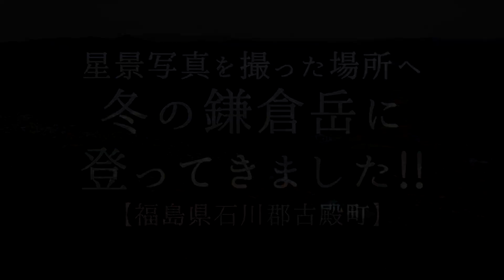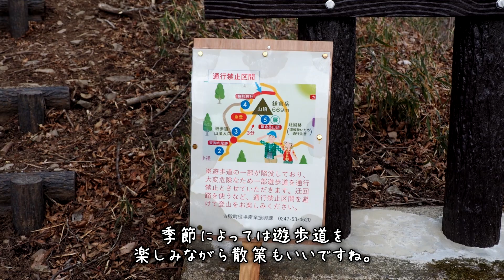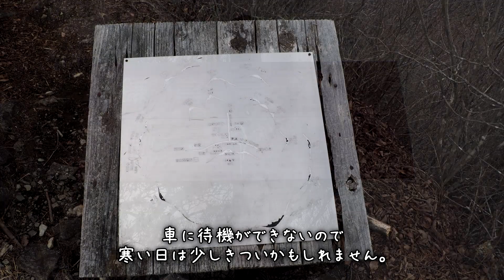冬の鎌倉岳に登ってきました!!【福島県石川郡古殿町】星景写真を撮った場所へ行ってみたらいわきの海が見えた!!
福島県石川郡古殿町に鎌倉岳があります。昨年5月の夜、鎌倉岳に夜の登頂をし星景写真を撮影してきましたが、思い起こせば昼間の鎌倉岳に行ったことが無かったので、夕方近くではありましたが登ってきました。天気も曇天でしたが降りてきた頃にはちょっと陽が射してきて、ほっとしました。それにしても、やっぱりしんどかったです。登頂の様子は是非動画をご覧いただき疑似体験していただければと思います。駐車場から山頂まで約15分と聞きましたが、日ごろの運動不足と体力の無さで、山頂付近は休みながらの登頂です。本当に大変でした。
それでも鎌倉岳の頂からの展望は最高に気持ちの良いものでした。また、発見があり、鎌倉岳からいわきの海が見えることもわかりました。海から昇る朝日が見えたらきれいでしょうね。もう少し温かくなったら、星景写真と合わせて朝日を撮りに行ってみたいと思います。
標高もそんなに高くはありませんが、思い出深い鎌倉岳となっています。季節で遊歩道を散策ものんびり楽しむのもいいですね。